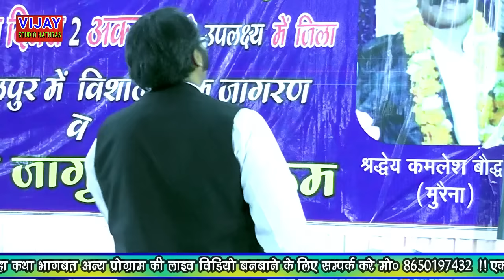देखिए सतीश बौद्ध जोरदार भाषण जो पाखण्ड बाद कि नीम ही हिला दी सुनते ही रोंगटे खड़े